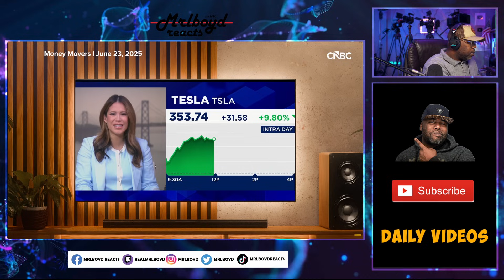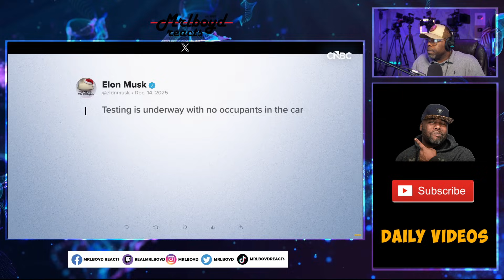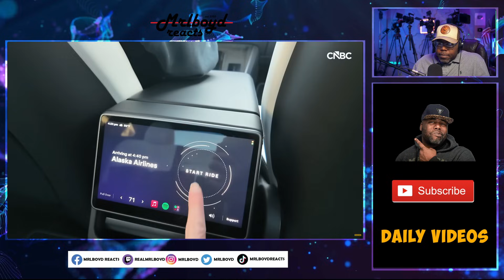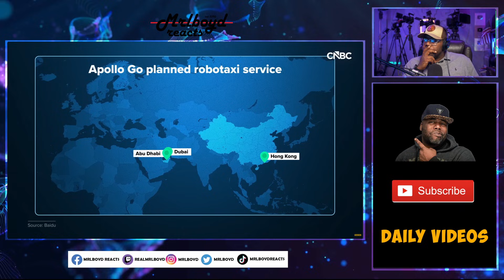Robotaxis Are OFFICIALLY Here — And Humans Are Losing Control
Self-driving cars are no longer experimental — robotaxis have officially gone mainstream. In this video, we break down how companies like Waymo, Zoox, and Tesla are rapidly transforming transportation in major U.S. cities. With millions of paid autonomous rides already completed, the future many thought was decades away is happening right now.

Waymo currently operates in cities like San Francisco, Phoenix, and Los Angeles, completing hundreds of thousands of driverless rides every week. Amazon-backed Zoox has launched its robotaxi service in Las Vegas, while Tesla continues to promote its own autonomous ambitions — though still heavily supervised.

This video explores what this shift means for drivers, jobs, city infrastructure, and safety. Are robotaxis truly safer than human drivers? Why are some companies pulling ahead while others struggle? And how soon will fully driverless vehicles become the norm?

Whether you’re excited or uneasy about automation, one thing is clear: human driving is being phased out faster than most people realize.